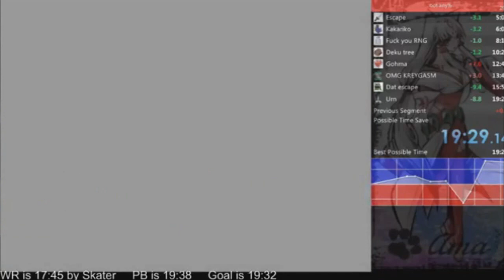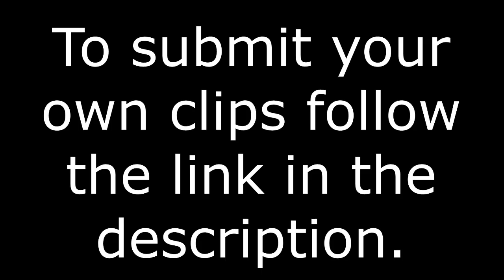Viewer Submitted Highlights #1